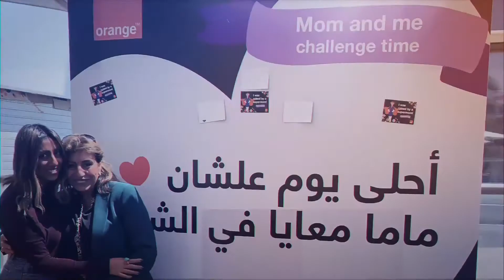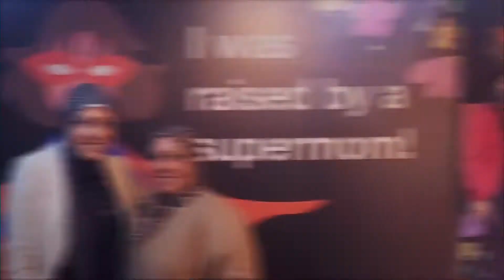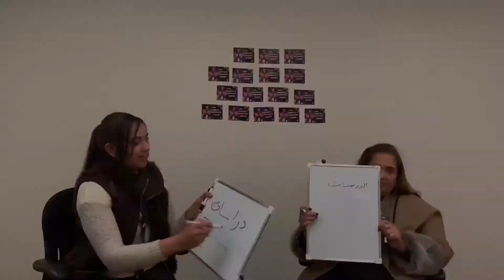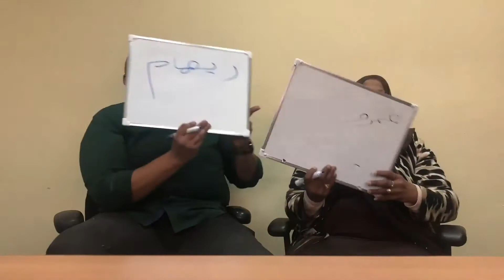Bring your Mother to work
On the occasion of Mother's Day, some of our employees' beautiful mothers visited our office and it was an exceptional day at Orange Egypt filled with joy and emotions.
We were able to see the pride in their eyes and thank them for the people they've raised. We also couldn't miss this chance to play a small fun game with them!